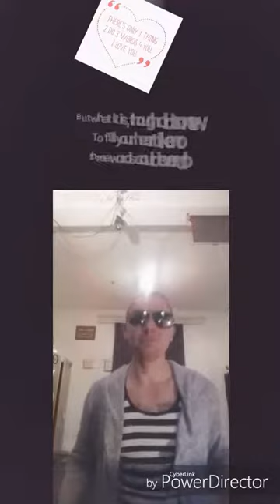Stevie Wonder - I Just Called To Say I Love You (Pdj De Videoplaybacker, lip sync)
Gemaakt op amateuristische wijze, deze beelden zijn met mijn smartphone  gemaakt en ik heb ook sommige video's van het internet en youtube gehaald,  Zodat er weer wat leven in geblazen kan worden, op een leuke manier.

Alle eigenaren van deze muziek, krijgen ieder een melding. Hij of Zij kunnen instemmen met goedkeuring van youtube  en de video plaatsen. Alle inkomsten van deze muziek gaan naar de auteursrechten.

Geschiedenis van Patrick De Jong

Patrick De Jong

ging in 2017 playbackvideo`s plaatsen met behulp van zijn smartphone. Niet wetend dat het,  bij veel publiek positieve reacties opbrengt.  Veel passie  en emotie  beeld hij uit.

vele artiesten geplaybackt  o.a.

FransDuijts en vele anderen